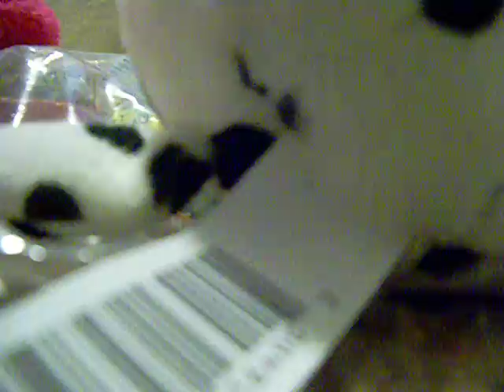What I got for my Birthday!!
Awesome stuff:) at the end, it cut off my goodbye though, oh well:)